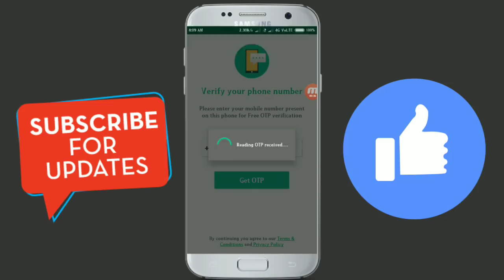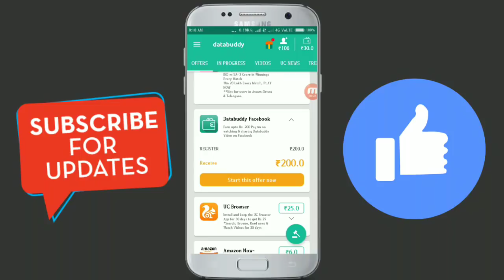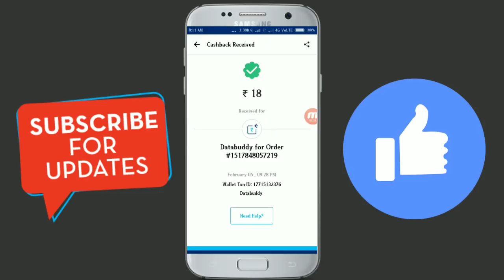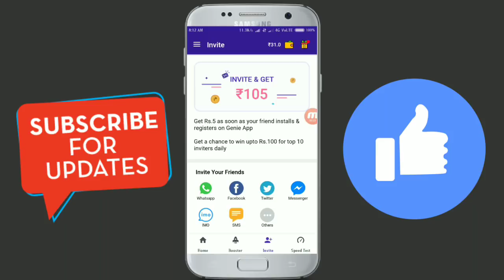(Offer loot) ₹10 Free Paytm Cash For All Users || ₹110 Per Refer 😱 Live Proof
Hello Friends It's Databudy Big Update Now You Got ₹10 Singup ₹10 Per Refer Limited Time Only Hurry Up.

More Same Earning App ₹5 Per Refer Download Bellow..